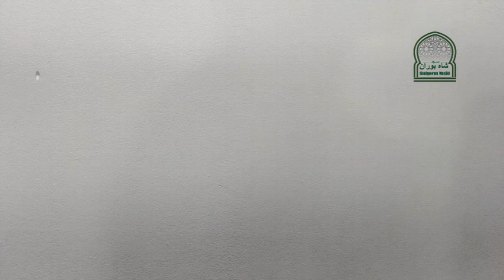Friday Khutba Bangla [] Imam Shafiqul Islam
Shahporan Masjid 041024